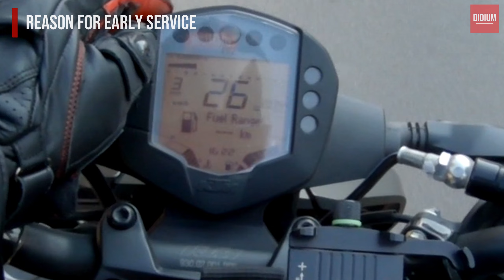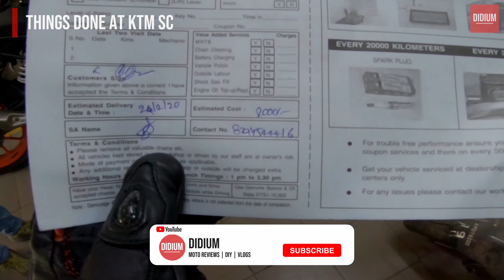Early 2nd service of my BS6 Duke 250 | What to expect? Price, Services, Replacements - Explained!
Completed the 2nd service a bit early than usual so I could have a comfortable and peaceful long ride from Hyderabad to Coimbatore covering ~1000kms. I have tried to cover everything which is done in the 2nd service of Duke 250 and how much it costs etc., so you could get an idea before you go for one. Also with this 2nd service, a long pertaining issue also got resolved on its own. Hope it helped!

0:00 Start
0:10 Reason for early service
3:12 Issue i have
4:38 Things done at KTM service center
6:49 Review of the 2nd service